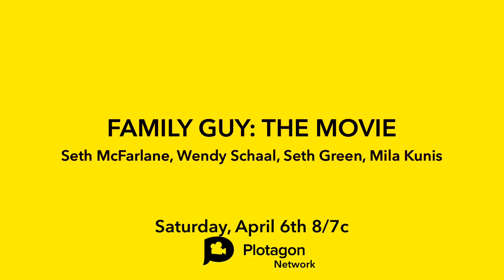Family Guy: The Movie | TV PREMIERE SPOT | Plotagon Network Unofficial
Plotagon Network Is Owned and operated by Omar J and not the actual Plotagon staff

This channel only exists via YouTube